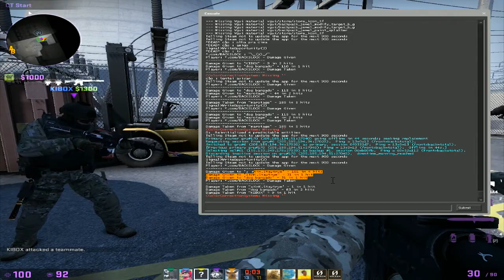NUKEI, ZUANDO O CSGO - CSGO - ft MAFIL, DANDE, KIBOX, ALEZUDO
Gostou do vídeo? Se cagou de rir do vídeo? =)

Série Viagem Entre Mundos:
Mod: Universal: Interdimensional Escape

Configuração do PC:
*i5 4460
*GTX 750 2GB
*8GB RAM
*Sou pobre tá? Me esquece..